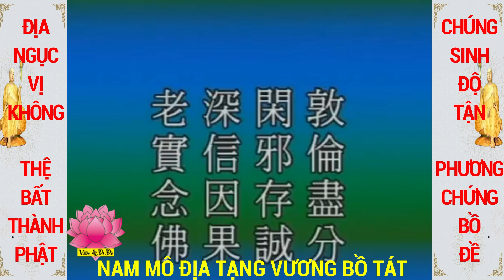Pháp Sư Tịnh Không Khai Thị Rất Hay Kinh Địa Tang Bồ Tát Bổn Nguyện Tập 4 Nên Nghe | Vườn A Di Đà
Chủ giảng: Hòa Thượng Tịnh Không.
Địa điểm: Tịnh Tông Học Hội Singapore.
Thời gian: Khởi giảng từ ngày 28/5/1998.
Chuyển ngữ: Một nhóm Diệu Âm cư sĩ.

Pháp Sư Tịnh Không:
Trong thế gian này chẳng phải chỉ 1 đời này thôi mà đời đời kiếp kiếp phước báo của chúng ta có thể nói đều tu được.

Xem thêm:
1: Đệ Tử Quy Tuổi Nhỏ Học Đạo Dạy Con Làm Người - Pháp Sư Tịnh Không Khai Thị Mới Nhất
2: Giữ Giới Ăn Chay Niệm Phật Tại Sao Vẫn Khổ - HT Thích giác Khang Khai Thị
3: Pháp Sư Tịnh Không Khai Thị Rất Hay Kinh Địa Tang Bồ Tát Bổn Nguyện Tập 2 Nên Nghe

🙏 Vườn A Di Đà ☸️ Tại Kênh Vườn A Di Đà ☸️ Quý phật tử nên nghe những bài giảng của các thầy, những lời Phật dạy, nên học thuộc các bài kinh, bài chú,... 🎶 thư giãn những bài nhạc Phật giáo, phim Phật Giáo, sẽ giúp Quý Phật tử chuyển hóa được tội lỗi, tiêu trừ nghiệp chướng,... giúp Quý phật tử nhẹ nhàng an vui trong cuộc sống.